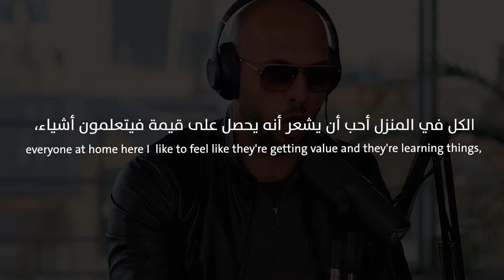March 11, 2023